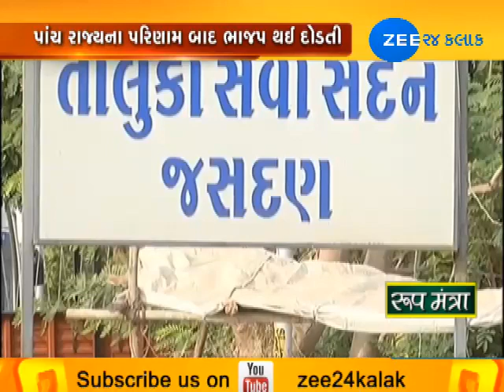Hardik patel will present in Kedut Vedna meeting at Jasdan | Zee24Kalak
Hardik patel will present in Kedut Vedna meeting at Jasdan